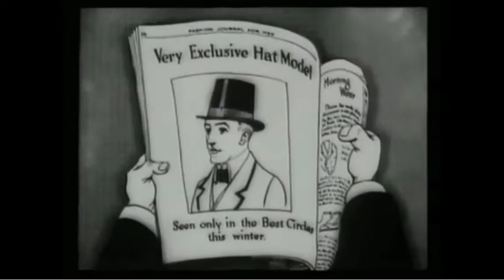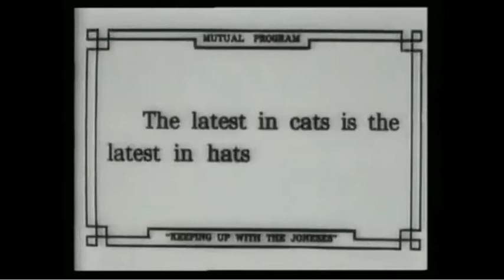Pa Gets a Spiffy New Hat c. 1915 : Commentary on trying to put on airs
Keeping Up with the Joneses was an American gag-a-day comic strip by Pop Momand that ran from March 31, 1913 to April 16, 1938. It depicts the McGinis family, Aloysius, Clarice, their daughter Julie, and their housekeeper Bella Donna, who struggle to "keep up" with the lifestyle of their neighbors, the unseen Joneses. The comic popularized the well-known catchphrase "keeping up with the Joneses", referring to people's tendency to judge their own social standing according to that of their neighbors.

The comic was created Arthur R. "Pop" Momand, who had earlier worked as a newspaper illustrator. It debuted on March 31, 1913 in The New York Globe. The strip is a domestic comedy following a family of social climbers, the McGinises: parents Aloysius and Clarice, their daughter Julie, and the family's maid Bella Donna. Various strips feature the McGinis family attempting to match the lifestyle of their neighbors, the Joneses, who are often mentioned but never seen.

The strip was later picked up by Joseph Pulitzer's The New York World, and was subsequently syndicated in many other papers by Associated Newspapers. The title and central conceit of a family struggling to "keep up" with the neighbors resonated with its audience, to the point that the phrase keeping up with the Joneses became a common catchphrase. Use of the Jones name for neighbors involved in social competition predates Momand; William Safire traces an early example in the English writer E. J. Simmons' 1879 Memoirs of a Station Master. Some etymologists suggest this originates in reference to the family of Edith Wharton (née Jones), prominent socialites in 19th-century New York. However, linguist Rosemarie Ostler writes that "Jones is a common enough name to have universal associations".

On the Sunday page, Keeping Up with the Joneses had a topper strip, Holly of Hollywood, which ran from January 3, 1932 to March 27, 1938.

The strip itself did not achieve the lasting fame of some other comics, and was not widely merchandised. It was adapted into a series of silent animated shorts in 1915 and 1916 by Gaumont Company Production. The strip was also collected in volumes between 1920 and 1921. The comic ended after 25 years with a farewell strip on April 16, 1938. Momand then made a living as a portrait painter; he died on December 5, 1987, at the age of 100. The strip was subsequently little remembered, although the phrase "keeping up with the Joneses" remains well known in the 21st century.